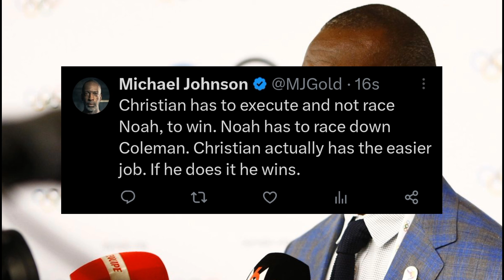Omg! Michael Johnson Gave Christian Coleman A Secret To Beat Noah Lyles 60m Final Glasgow 2024